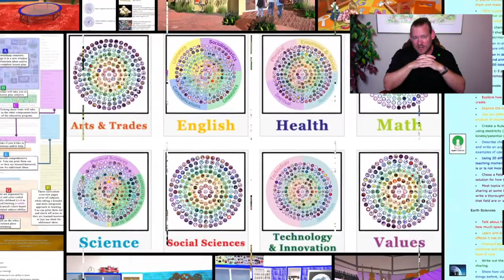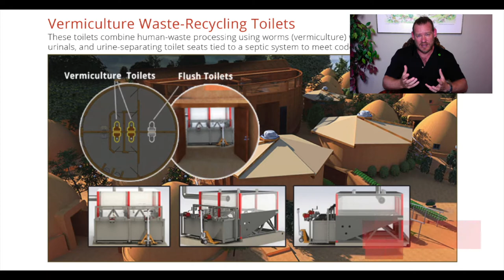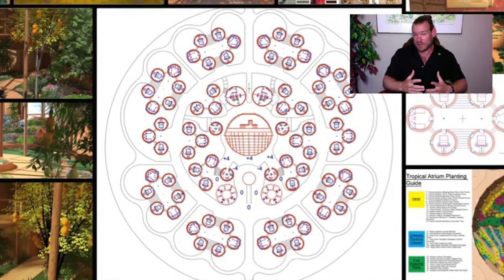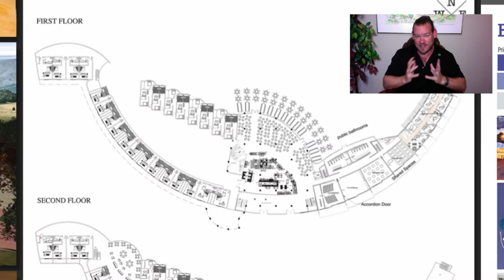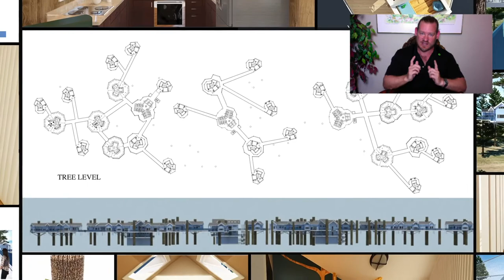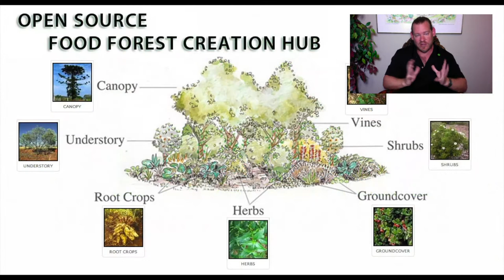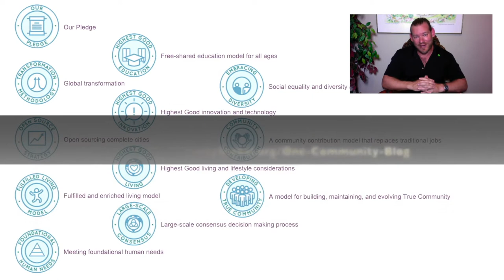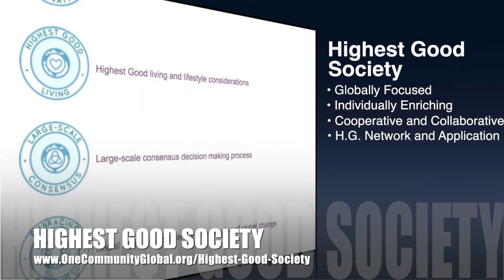Radical Sustainability to Address Jobs Nobody Likes - One Community Weekly Progress Update #340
Radical Sustainability to Address Jobs Nobody Likes | Global Collaboration | Open Source Cooperation | Sustainable Energy | Global Sustainability | Sustainable World | A Green New World | One Community | Weekly Progress Update #340 Specifics are

"If you love your job, the video attached to this update is not for you. For everyone else, let's talk about radical sustainability to address jobs nobody likes. Sustainability lowers overhead, increases self-sufficiency, and can provide the foundation for people to work from home or not work a traditional job at all. One Community wants to make this an option for anyone who wants it and we're open sourcing and free-sharing sustainable designs for food, energy, housing, education, for-profit and non-profit economic design, social architecture, fulfilled living, global stewardship practices, and more in support of this. This is the September 29th, 2019 edition (#340) of our weekly progress update detailing our team’s development and accomplishments."

THIS WEEK'S TOPIC: Radical Sustainability to Address Jobs Nobody Likes

Artist: VUKE